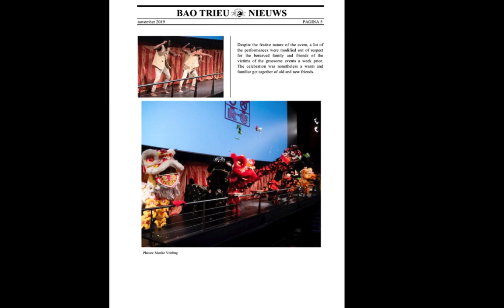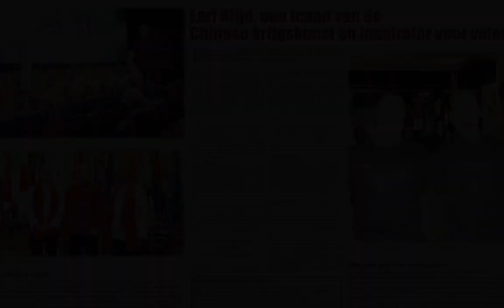Thank you all very much for your contribution to my 40 Years Kung Fu celebration.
Dear all,
First of all I would like to thank my brother Carl, my son Yulong, the Bao Trieu Demoteam, other BTB-members and their parents, and Pathé (Hans, Esther, Manouk, Johan, and all the others who helped us). To all the great performers — Micheal Chang, Jingfan Xie, Luigi Kwas and Koen Oosterhuis, Henk Meijer and his TKD demoteam, Rinette Kromowidjojo from Za-kura Karate, Chi Kin Tang (Hong Ying), Juan Carlos Gonzalez and his gang, Thijs Boerema together with his student , Pencak Silat Harimau Demoteam, Junior Martir with Batatuké, Rogier and his uncles, Ismet Himmit & Norman Török — thank you so much for your contribution to make this celebration such a warm and beautiful event.
So many visitors, both from far away (Germany, Limburg, Rotterdam, Amsterdam, Den Haag, Leiden, Hoorn) and nearby (Groningen and surroundings). With a lot of flowers and presents. And so many congratulations.
Thank you all very very much, it has given me a lot of warmth and so much energy. I will continue !!!

Music  Thank YA   Dragon Tongue Squad